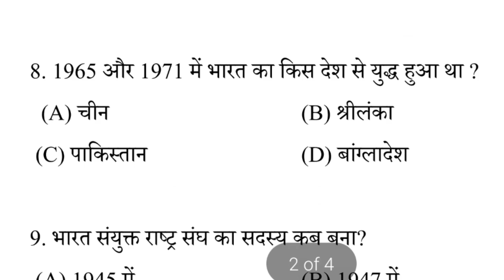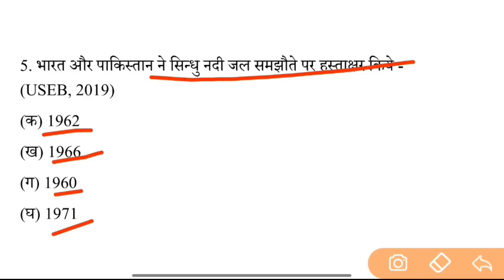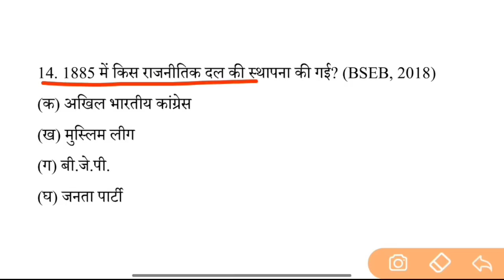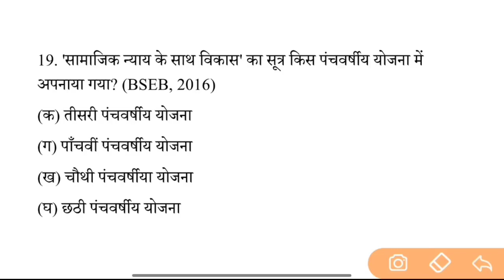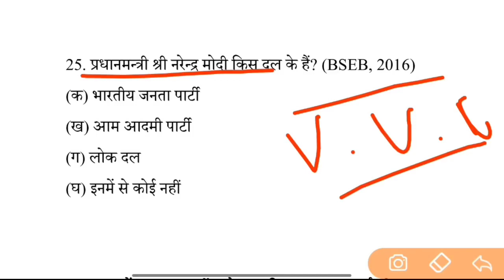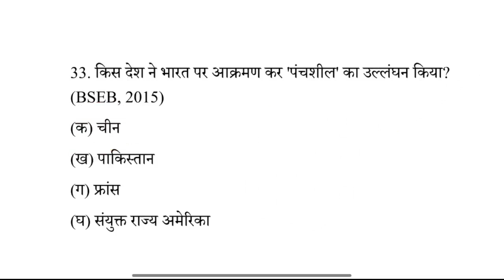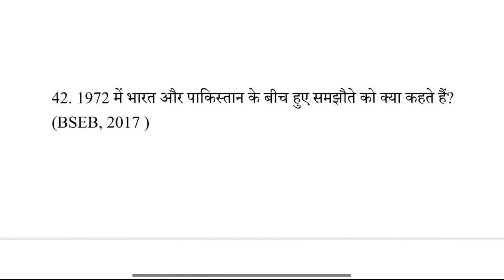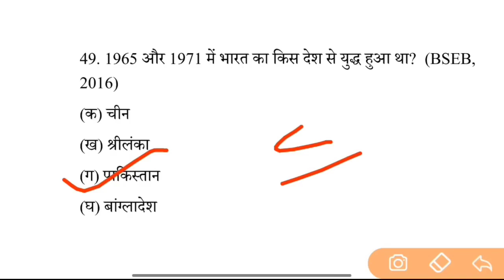Class 12th Political Science Viral Questions Answer 2023 |Pol Science Important Questions Answer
👉 For PDF Join Telegram Class 12th Political Science Viral Questions Answer 2023 |Pol Science Important Questions Answer#biharboard_study

12th Class Political Science Model Paper 2023 |Set-05 |Polity Class 12 Important Questions Answer#biharboard_study

12th Class Political Science Model Paper 2023 |Set-03 |Polity Class 12 Important Questions Answer#biharboard_study

12th Class Political Science Model Paper 2023 |Set-02 |Polity Class 12 Important Questions Answer

12th Class Political Science Model Paper 2023 |Polity Class 12 Important Questions Answer For 2023#biharboard_study

Class 12th Political Science Subjective Important Question 2023| Political Science Vvi Question 12th#biharboard_study class12 political_science #

Class 12th political science vvi objective question
class 12th political science model paper
class 12th political science model

12th Class Political Science Model Paper 2023 |Set-04 |Polity Class 12 Important Questions Answer